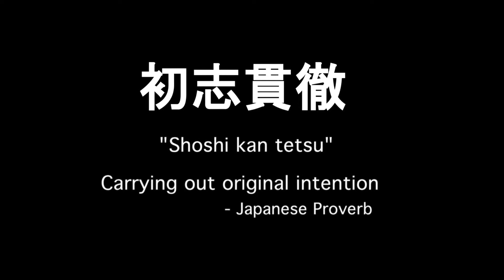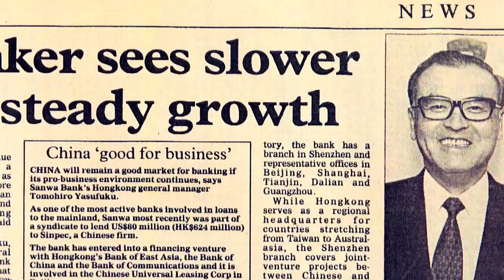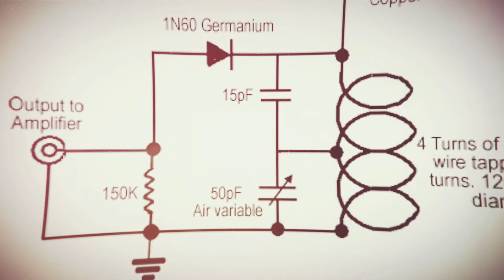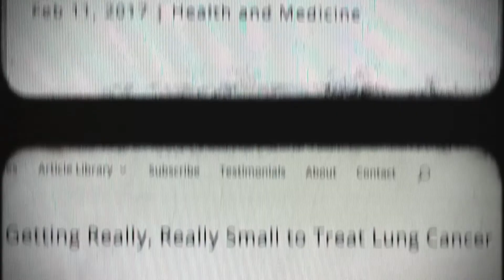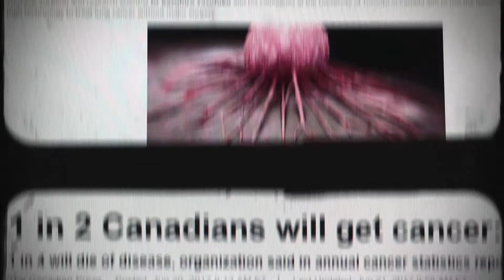UHN’s Humble ‘Superstar’ Dr. Kazuhiro Yasufuku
Dedicated, tenacious, kind, loyal, these are just a few of the words used to describe this year’s Sakura Award recipient Dr. Kazuhiro Yasufuku. His exceptional contribution to the promotion and exchange of Japanese culture and enhancing awareness of Nikkei heritage within Canada and abroad, and brilliant work in minimally invasive, image-guided and robotic diagnostics and therapeutics for lung cancer will continue to save lives, and foster knowledge exchange and scientific collaboration between Canada and Japan.